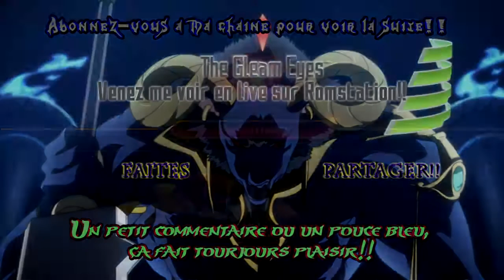FF Tactics Advance 2 : Grimoire of Rift - Épisode 74 - Vengeance effectué!!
Ohayo mina-san!

Pour cette vidéo, on se venge de illua et après rien se passe comme prévue pour les missions!